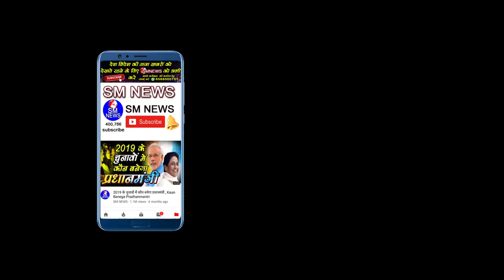लाखो लोगो ने खाई यह कसम